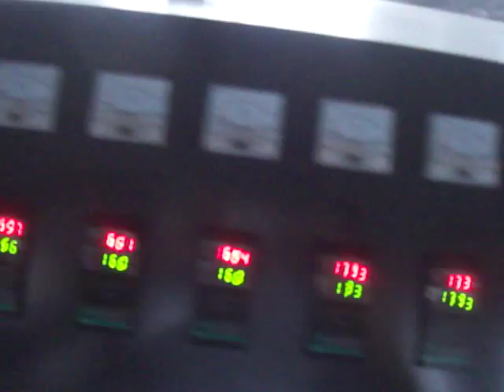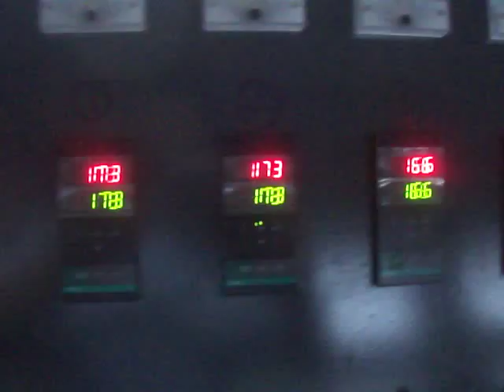WPC window frame machine,wpc door frame machine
I, Description of wpc products made by our WPC machine:
1, New product: The wood-plastic is a new kind of synthetic material through the process of mixing,exruding,calibrating,hualing off and cutting,
2, Material: uses PVC,PP,PE resin or recycled plastic and plant fibre ( wood powder,chaff,straw etc.) as raw material.
3, Advantages: This kind of wood-plastic are not only very similar with natural wood in appearance and feel, but also have the same characteristics as wood of excisable, planeable,sawable, unmatched grip,low bibulous rate, good moisture resistance, mothproof,mildew resistance,good resistance to acid and alkali,anti-corrosion, and it has the feature of fire resistance. The products are non-toxic,non-polluting,environment-friendly and save-energied, without formaldehyde, benzene and ammonia and other harmful substances.
4, Application: The wood-plastic products are widely used in outdoor floor, close to water construction,balcony,landscape architecture,chairs and benches, fences, interior doors and windows, furniture, etc.

II, Production flow for wood plastic WPC decking machine
1, Preparing the material for WPC  machine:
wood powder material: 80-100mesh wood powder, it can be made from wood sawdust, rice husk, rice straw, wheat husk and straw, cotton staw and agriculture wastage. machine need is wood crushing and pulverizer machine
plastic material: recycled PP/PE plastic after washing and crushing into flakes. machine need is plastic washing and crushing line.

2, WPC material mixing and granulating for WPC production machine
Mixing: put all the material into the mixing machine, such as PP/PE recycled flakes, wood powder, chemical additives
Granulating: it is important to use a high quality granulating machine to make WPC granules, moisture exhuasting system is necessary for granulating process.

3, WPC products extrusion-molding-surface treatment for WPC machine.
Extrusion and molding:Our conical double screw extruder is specially designed for high quality WPC products extrusion, it can make  WPC material fully mixed and melted and uniform,equip with good deisgned mold and calibration, online cutting device, our Wood plastic WPC profile machine can make good WPC products, such as decking prodfiles, garden profiles, chair profiles, pergoza profiles, railing system profiles.
Surface treatment: sanding, brushing and embossing process can make the WPC products with nature wooden grain which is good accepted by customers.

III, A mix of natural wood and plastic fiber forms wood-plastic composites. These help in reducing the overall weight of a vehicle, and in turn, it enhances its fuel efficiency. Wood plastic composites are a low-priced and eco-friendly substitute to plastic and steel components in construction applications. Hence, their demand is constantly growing in the market.

The wood-plastic composites market is segmented by types: Polyethylene (PE), Polypropylene (PP), Polyvinyl Chloride (PVC) and others. Polyethylene based wood plastic composites dominate the industry. The building & construction products segment is regarded to be the largest consumer of Polyethylene and Polyvinyl Chloride wood-plastic composites. The automotive components segment comes in next where wood-plastic composites are used in the making of lightweight automotive components

Based on their application, this market has been segmented into building & construction products, decking, fencing, industrial & consumer goods, automotive components, and others. Among these, the building and construction segment appeared as the largest in the global wood-plastic composites market.

IV, Turnkey project service for wood plastic wpc machine:
1, we will provide all the machines for the complete production according to customer's requirements.
2, we will provide complete service for factory layout and other informations to help customer to build the factory.
3, we can also provide the raw material to the customer if you need.
4, we will provide good service for machine installation and trainning, until the customers can run the machines and make stably production.
5, Except one year quality guarantee,we will provide after-sell service for all the life.
6, for long-term cooperation, we always provide good quality, good price and good service to customer. we are the professional and trustable supplier for turnkey projects. let us do win-win business together.